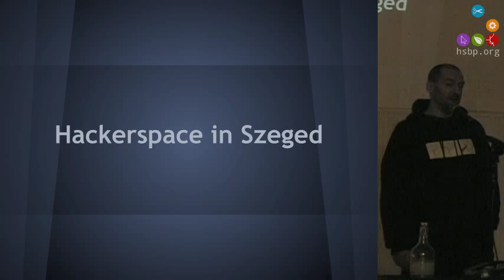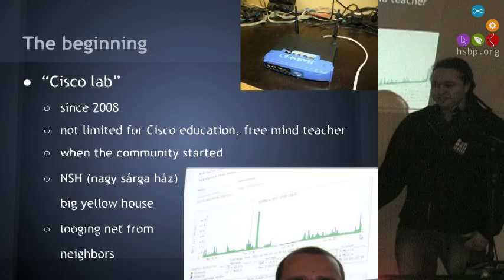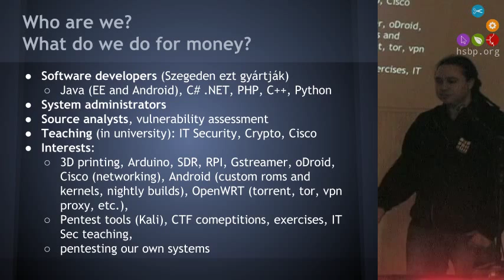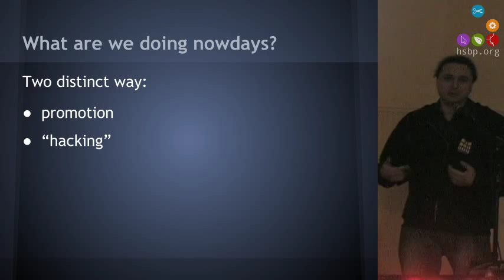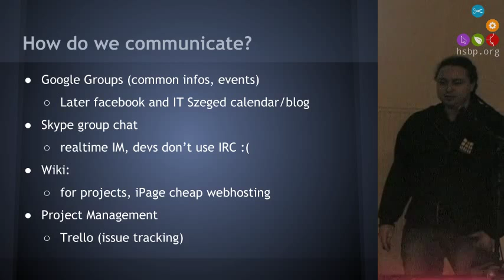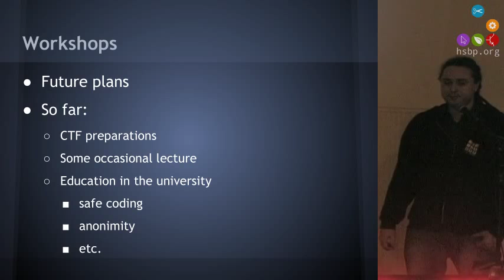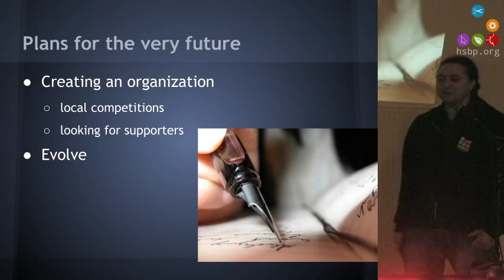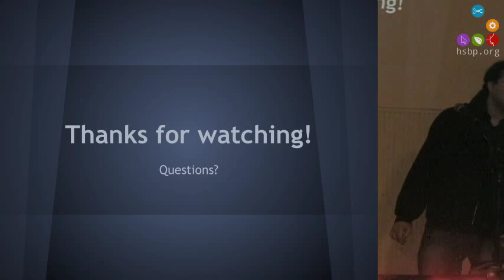H.A.C.K. 5th birthday // Hackerspace in Szeged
Speaker: Viktor Janurik